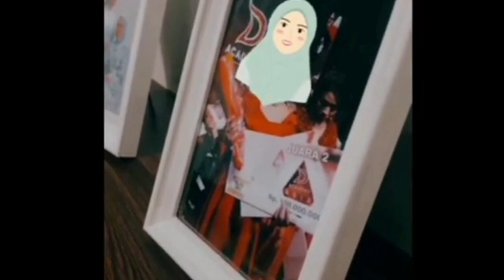LESTI DAN RIZKY BILLAR KEMBALI UNDUR PERNIKAHANNYA, MANEGER LANGSUNG SIAPKAN AGENDA BARU